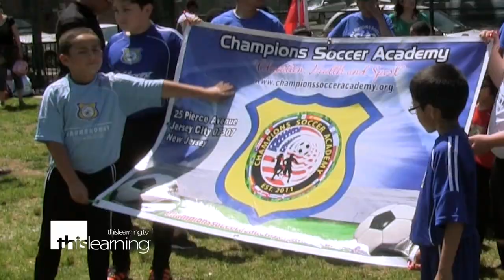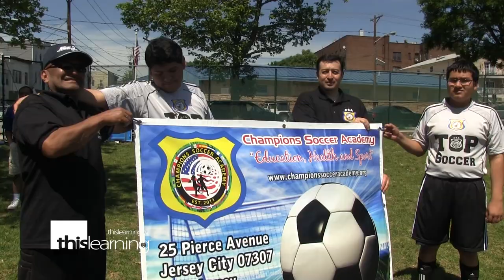Champions Soccer Academy with Steven Fulop - Intro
It's been reported and discussed that two-thirds of the factors that influence a child's educational progress occur outside of the classroom. Athletics and sports can be a large part of this by empowering learners through self-confidence, community, and health, while helping them develop focus, resiliency, and passion. Parental involvement is a key part of this success.

We caught up with Councilman Steven Fulop, and the players, families, and staff at the Champions Soccer Academy in Jersey City, NJ, to talk about the two-thirds factor and how supporting sports programs like this can help our learning community. Special thanks to everyone involved, and be sure to check out the fun post-credits out-takes as well!

to learn more and help explore, discover, & share the world of learning and education.

thislearning.tv | twitter:@thislearning | facebook/thislearning

Originally Recorded: May, 2012. Available in HD.